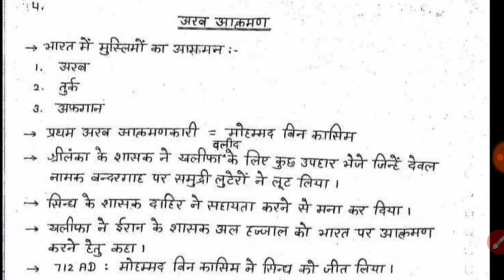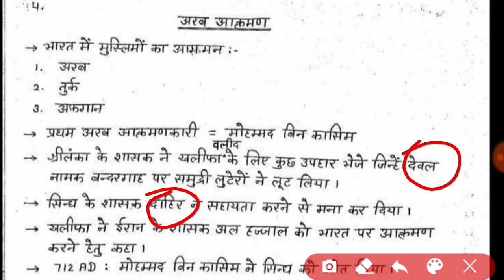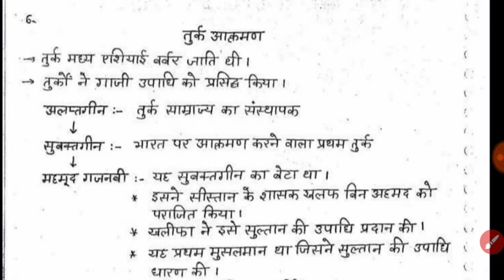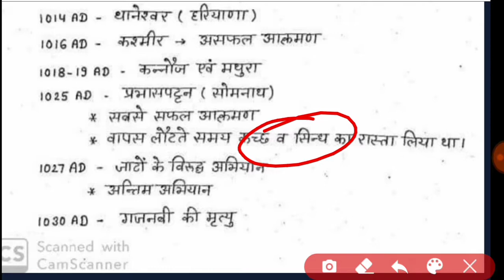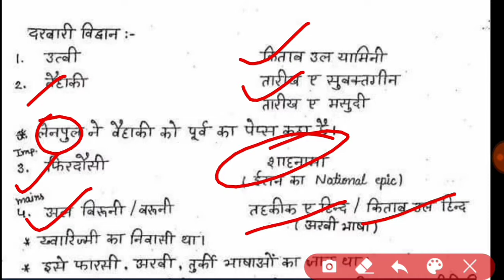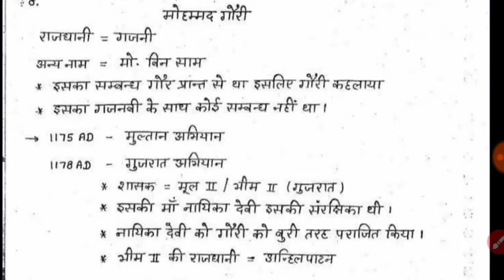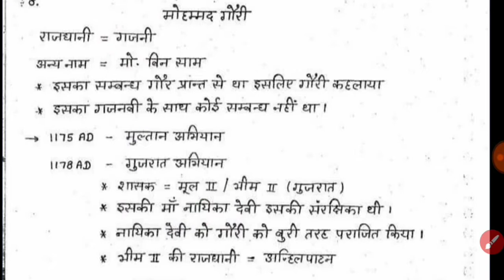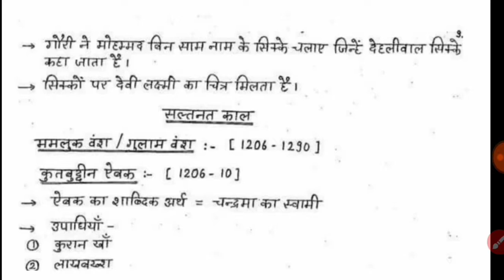UPSC/State PCS || मध्यकालीन इतिहास ॥ भारत पर विदेशी आक्रमण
सामान्य अध्ययन के लिये इतिहास की पूरी तैयारी.